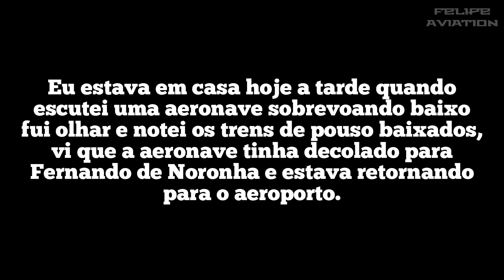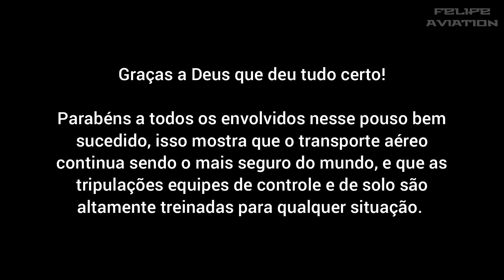Fui acompanhar o pouso de emergência do avião da Azul AD4090 no Aeroporto do Recife.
Um embraer 195AR da Azul linhas aéreas que seguia para Fernando de Noronha fez um pouso de emergência na tarde de hoje no Aeroporto do Recife.